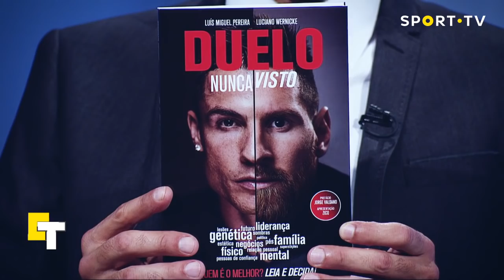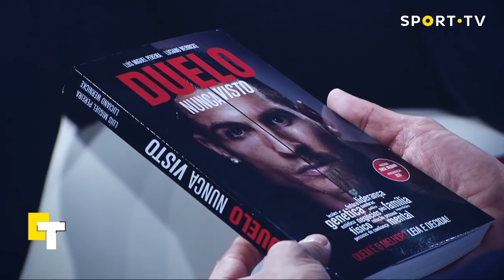Cultura Tática com Nuno Gomes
SPORT TV